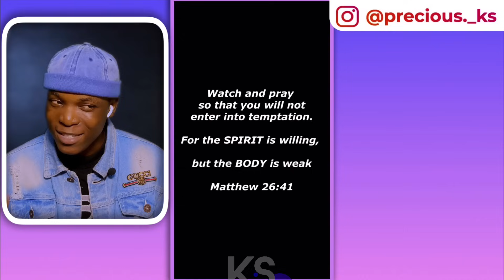⚡️NEW! KS React🤣~E19 Ft•//Sydney Talker|Nasty Blaq|Brainjotter|TalkLess|Shopofo|Latest Funny Comedy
⚡️KS React🤣 E19
Watch Till End!😂.Enjoy^_^ ...